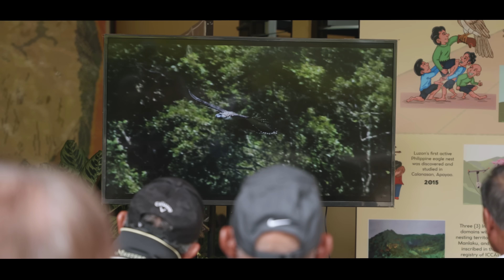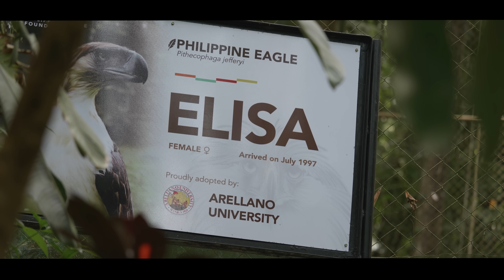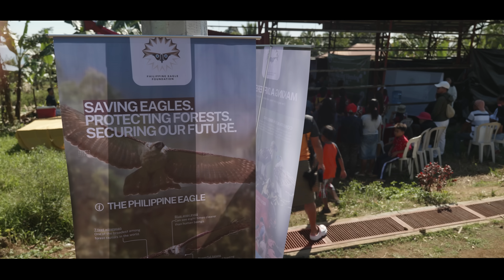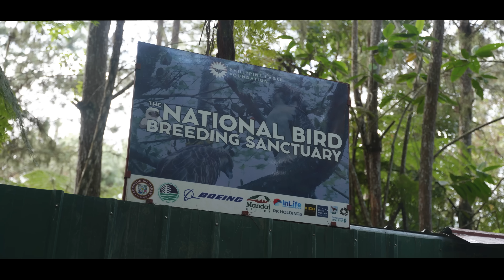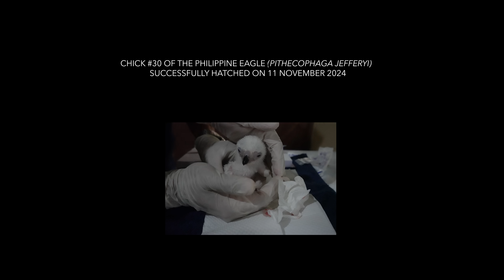Hope for the King of the Skies | Documentary film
Hope for the King of the Skies (documentary film, 17 min, director Michal Gálik)
This short documentary follows an expedition of Czech experts from the Zoo Liberec who joined forces with their Filipino partners in an effort to save one of the most beautiful and endangered raptors in the world. This is the Philippine eagle, which has become the national symbol of the whole Philippines. The film reveals the behind-the-scenes scientific efforts to perfect artificial insemination methods that may hold the key to saving this ''king of the skies''.

Thanks to the following partners for their support and cooperation in saving the Philippine eagle in the Philippines: Zoo Liberec, Pro-Con Grumbach, Czech Embassy in Manila, Czech Ministry of Foreign Affairs, 1. zemědělská Chorušice, Zoo Olomouc, Zoo Nehvizdy, Zoo Wuppertal, Czech University of Life Sciences Prague, Czech Coalition for Biodiversity Conservation, Lestari